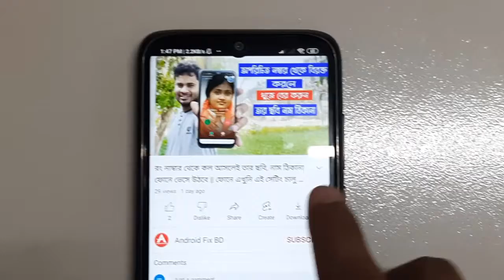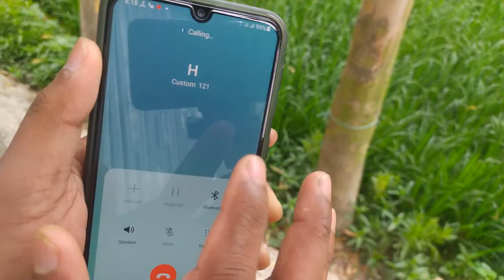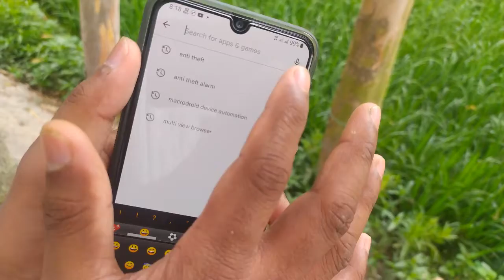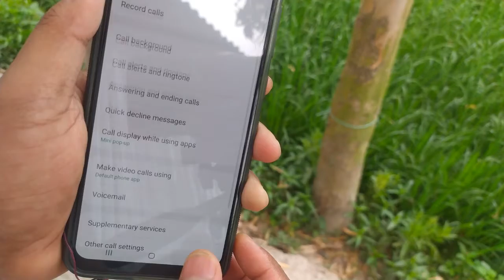call record on android || automatic call recording app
how to call recording setting on any android phone kevabe call record korbo android#call record on samsung phone call record on vivo phone, call record on realme phone, call record on poco phone call record on infinix, call record on oppo .